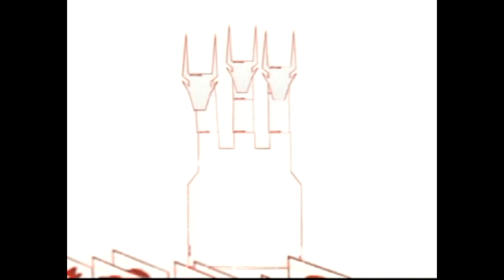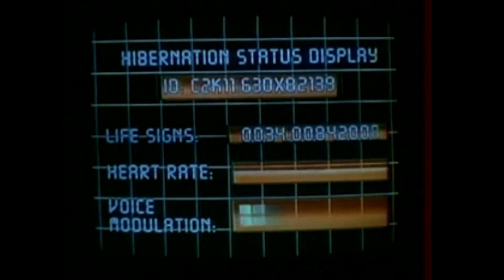System D-128 (Well Deep) Video Mix - Upscale 1920x1080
Video Megamix from the Big Dada 10 Year Anniversary DVD entitled "Well Deep"

PRESS RELEASE from Big Dada

“WELL DEEP” DVD

Ten facts about Big Dada’s 10th Anniversary DVD...

1.“Well Deep” has every promo video Big Dada has ever released – around 30 of them.

2.That includes the classic school sports day video for “Witness (1 Hope)” – an idea dreamed up by Rodney Smith himself.

3.And the infamous money shot from Infinite Livez’ video “Adventures of the Lactacting Man” (the glamour models he’d hired nearly walked).

4.Plus the highly-influential proto-grime classic “Stick & Move” by New Flesh (ask More Fire), and Ty’s beachside buried-in-sand number for “Wait A Minute” (filmed on the glamorous Essex coast).

5.There’s also a thirty minute documentary featuring interviews with Roots Manuva, Ty, Diplo, Juice Aleem, Mike Ladd, Infinite Livez, TTC, Wiley etc.

6.System D128 (Diplo colloborator and the man behind the “H Is For Hollertronix” video mixtape) has made a half hour megamix of the videos.

7.He has also made a never-before-seen video for King Geedorah’s “The Final Hour”.

8.Big Dada promo video makers have gone on to make feature films (Kim Chapiron, the man behind TTC’s kung fu classic “(Je N’Arrive Pas A) Danser”), documentaries (Al Siddons – “Too Cold”), omelettes (who hasn’t?) and a shitload more promos. Many of them have also gone… m-a-a-a-a-a-d.

9.In the documentary Mike Ladd reveals a whole new meaning for the phrase “modelising”.

10.The DVD is packed with easter egg extras we can’t tell you about… They include Big Dada label manager Jamie Collinson dancing naked with 15 naked girls to TTC’s “Dans Le Club”.

DVD Contents

- 30 minute label documentary
- Video Megamix by Diplo visual collaborator System D-128
- Electronic Press Kits
- The Complete Videos

The Videos*

01 Juggle Tings Proper - Roots Manuva
02 Eye of the Hurricane - New Flesh
03 Infesticons - Hero Theme
04 Nonsense - TY
05 Communicate - New Flesh
06 Witness - Roots Manuva
07 Dreamy Days - Roots Manuva
08 Stick & Move - New Flesh
09 (Je N'Arrive Pas A Danser) - TTC
10 Lie Low - New Flesh
11 Killer Apps - Gamma
12 De Pauvre Riches - TTC
13 We Don't Care – Ty
14 The Final Hour – King Geedorah
15 Wait A Minute - Ty
16 Oh U Want Morre? - Ty w/ Roots Manuva
17 Dans Le Club - TTC
18 Adventures of the Lactating Man - Infinite Livez
19 Silverback Mountain King - Bigg Jus
20 Percao - Diplo
21 Colossal Insight - Roots Manuva
22 Too Cold - Roots Manuva
23 Avant Core - Busdriver
24 Rick Rubin - Spank Rock
25 Wherever We Go - New Flesh
26 Closer - Ty
27 Telephone - TTC
28 50/50 - Wiley
29 My Mistakes – Wiley
30 Travailler – TTC
31 Sharks – Cadence Weapon